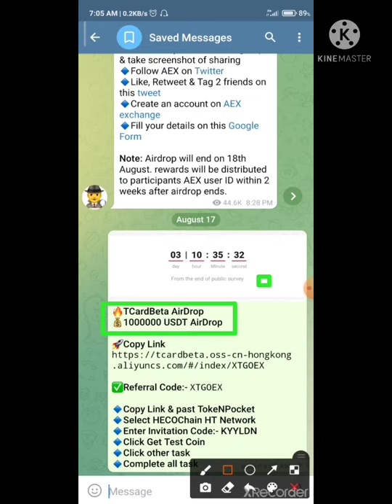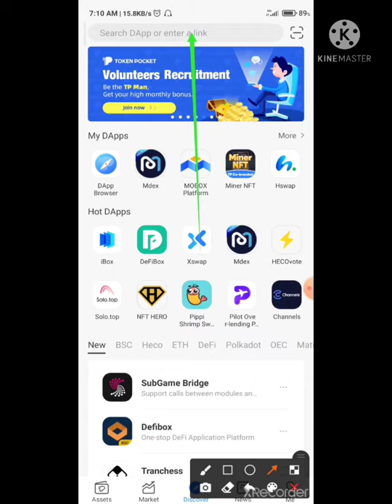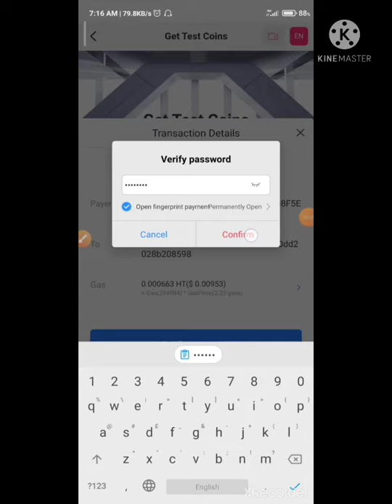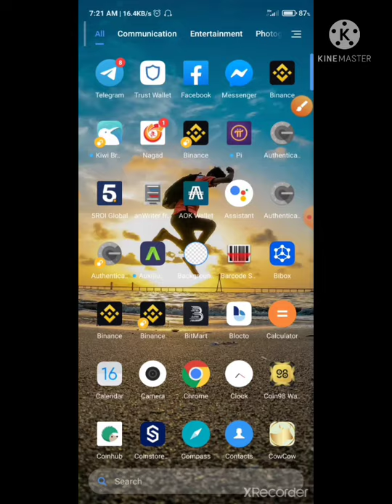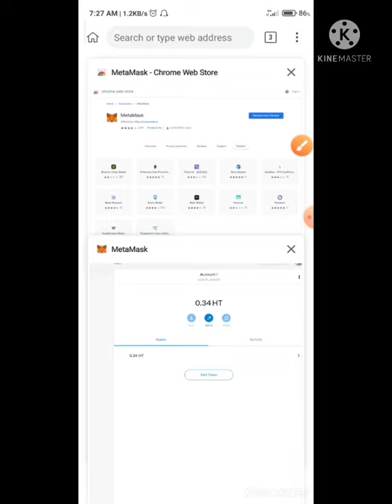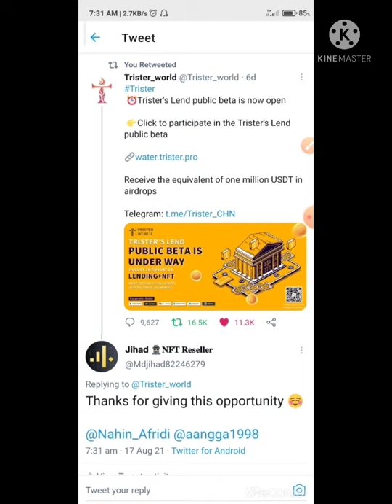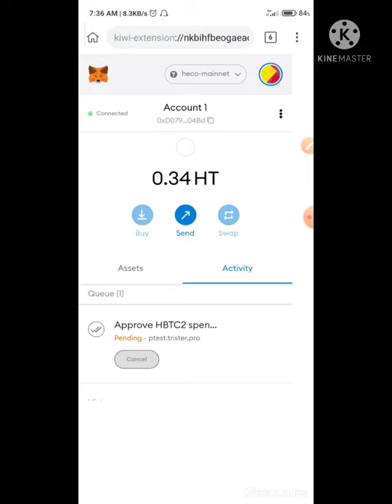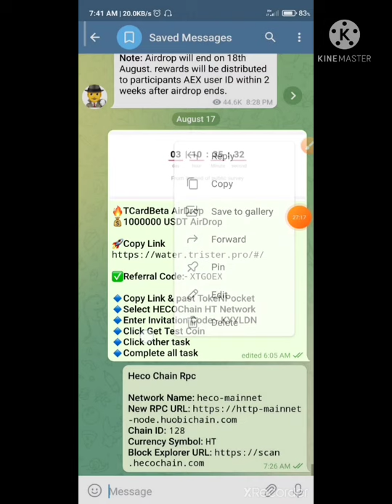🔥TCardBeta AirDrop😍50 থেকে 100 ডলার পাবেন প্রত্যেকে||কেউ মিস করবেন না। New Offer & HT Token Giveaway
✪✪✪✪✪𝔸𝕤𝕤𝕒𝕝𝕒𝕞𝕦𝕒𝕝𝕚𝕜𝕦𝕞✪✪✪✪✪
𝙬𝙚𝙡𝙘𝙤𝙢𝙚 𝙞𝙣 𝙤𝙪𝙧 𝙘𝙝𝙚𝙣𝙣𝙚𝙡.𝙞𝙛 𝙮𝙤𝙪 𝙣𝙚𝙚𝙙 𝙩𝙤 𝙚𝙖𝙧𝙣 𝙢𝙤𝙣𝙚𝙮💰𝙁𝙧𝙤𝙢 𝙤𝙣𝙡𝙞𝙣𝙚?𝙨𝙤 𝙙𝙤𝙣'𝙩 𝙨𝙠𝙞𝙥 𝙖𝙣𝙮 𝙀𝙫𝙚𝙣𝙩/𝙪𝙥𝙙𝙖𝙩𝙚! ʸᵒᵘ ᶜᵃⁿ ᵉᵃʳⁿ ᵘᵖ ᵗᵒ 1ᵏ$-3ᵏ$ ⁱⁿ ᵉᵛᵉʳʸ ʸᵉᵃʳ.

time stump

00:00 introduction of about Our channel And Airdrop offer
03:00 how to Join airdrop
09:15 Kiwi Browser diye metamask using process
19:30 ended Joining airdrop
21:00 how to refer